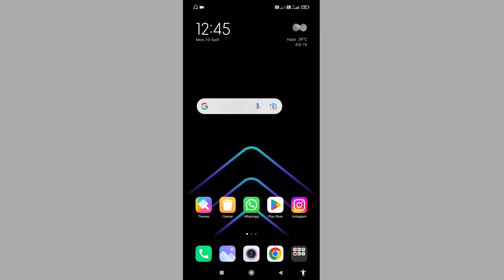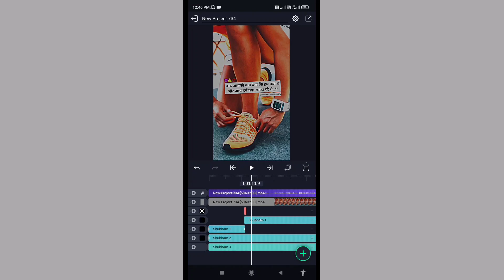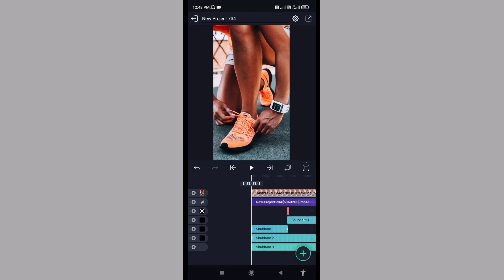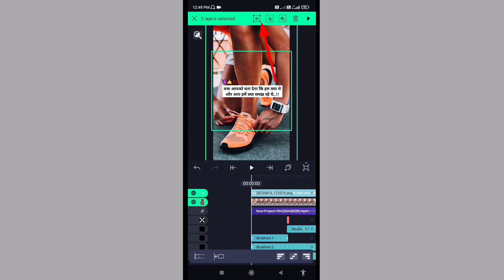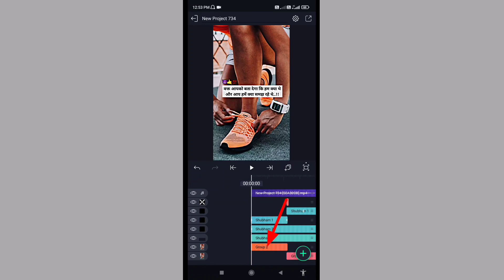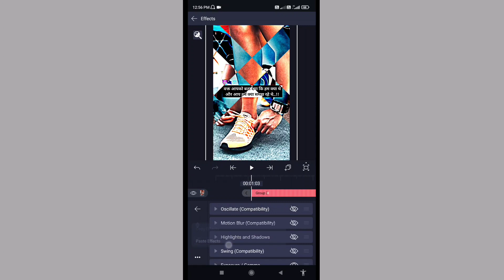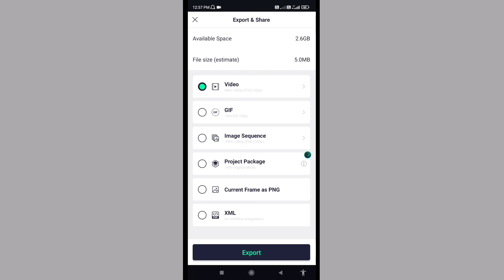New XML File Video Editing Alight Motion || New XML file bala text shayari status video kaise banaye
New XML File Video Editing Alight Motion || New XML file bala shayari status video kaise banaye

New effect black screen
New effect Instagram
New effect status
New effect Instagram reels
New effect alight motion video editing
New effect video background
New effect app
ML file alight motion video
XML alight motion new trend
Alight Motion New XML file video editing
Alight Motion New XML trending video editing
Alight Motion XML video editing kaise kare
Alight Motion XML video editing tutorial
video editing
Alight Motion
Instagram reels
Shayari video kaise Banaen
Instagram par Shayari kaise likhe
Shayari status kaise banaye
Attitude status
New trending video editing
Attitude shayari
Instagram Most Trending Shayari Video Editing In Alight Motion
Instagram New Trending Shayari Video Editing
Instagram New Viral Shayari kaise banaye
Instagram Most Trending Shayari Video Kaise Banaye
Instagram Reels Me Shayari Video Kaise Banaye
Alight Motion
AlighAlightt Motion video editing Tamil
Alight Motion video kannada
 Motion